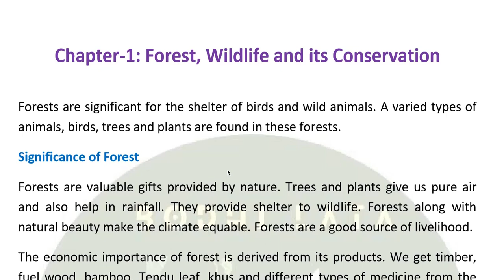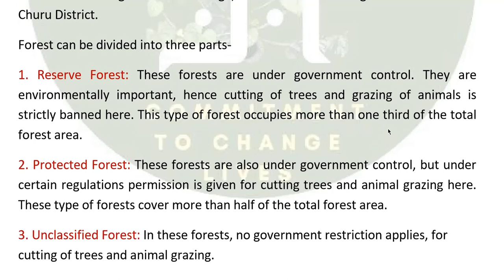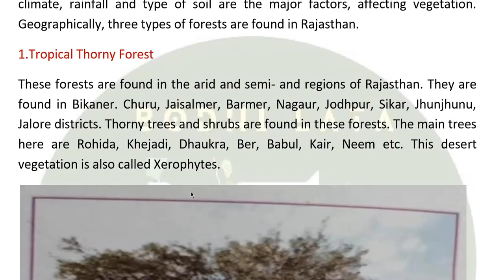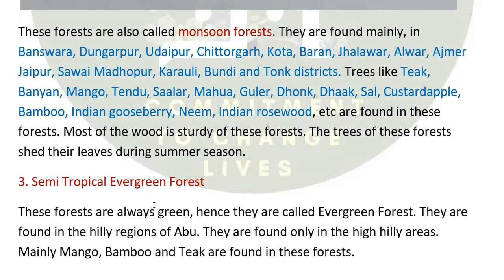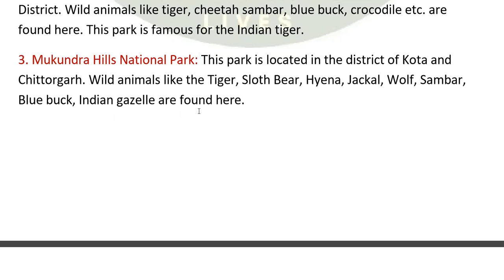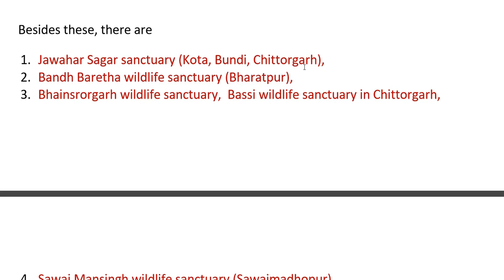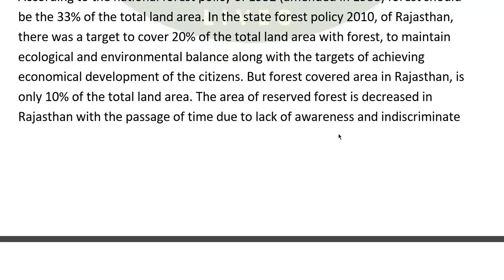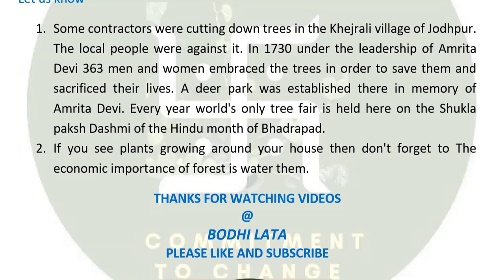Chapter 1 Forest, Wildlife and its Conservation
Different types of forests, wildlife, wildlife sancturaries, various animals, state animal, state tree, state flower etc are discussed here.